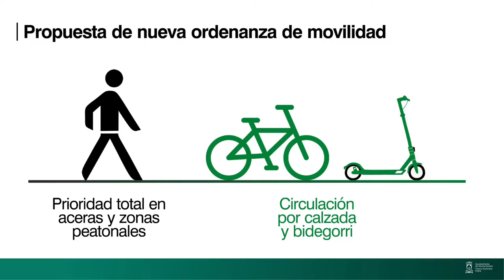Propuesta de ordenanza de movilidad - Mugikortasun araudi proposamena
Presentada una propuesta de ordenanza de movilidad con varios objetivos: respeto, convivencia y seguridad vial. El Ayuntamiento quiere recoger las aportaciones de colectivos y asociaciones para contar con la nueva normativa en otoño.

Mugikortasun ordenantza proposamena aurkeztu da, hainbat helbururekin: errespetua, bizikidetza eta bide-segurtasuna bermatzea. Kolektiboen eta elkarteen ekarpenak jaso nahi ditu Udalak orain, udazkenerako araudi berria izateko.